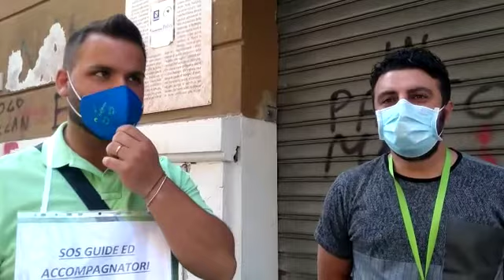Guide turistiche della Campania - La manifestazione davanti alla Regione - Intervista a due guide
Oggi 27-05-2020 c'è stata la manifestazione delle Guide Turistiche che hanno protestato pacificamente davanti alla sede della Regione Campania.
Abbiamo intervistato Alberto e Fabrizio, due giovani guide turistiche.